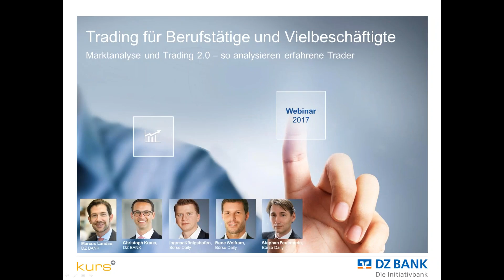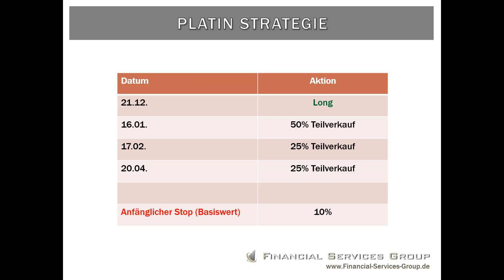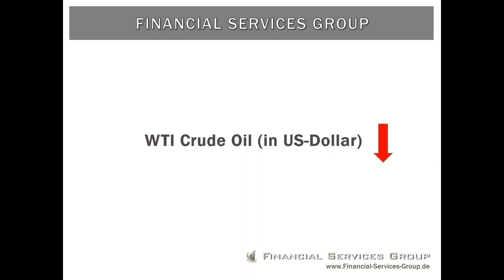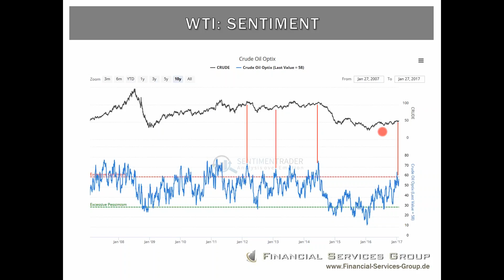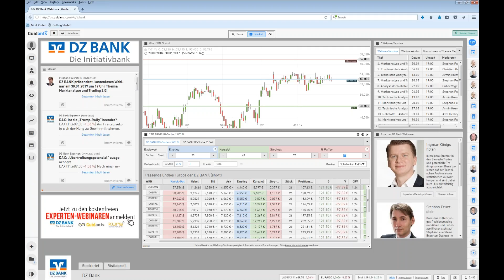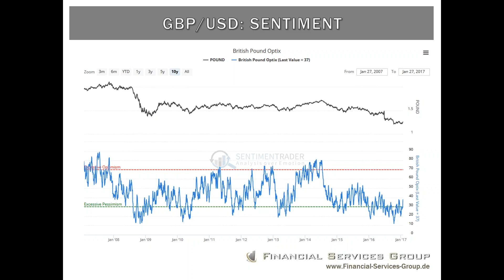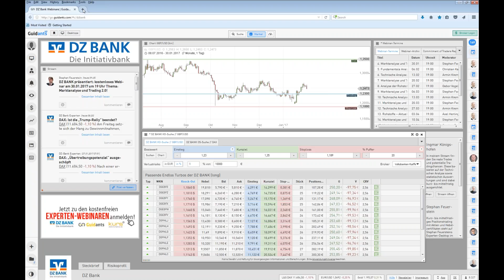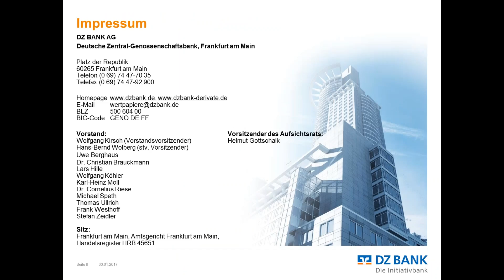Marktanalyse und Trading 2.0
Marktanalyse und Trading 2.0! (Webinar vom 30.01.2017)
So analysieren erfahrene Trader - Denn Charttechnik alleine funktioniert nicht